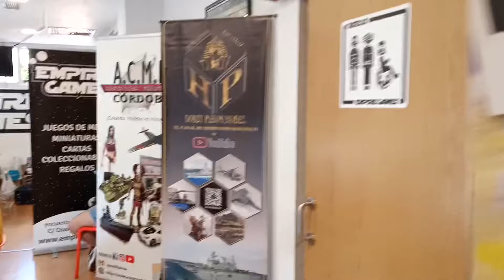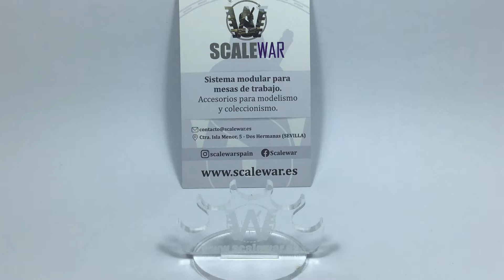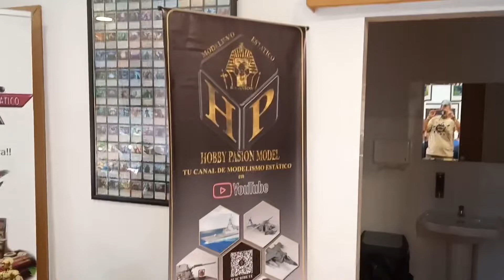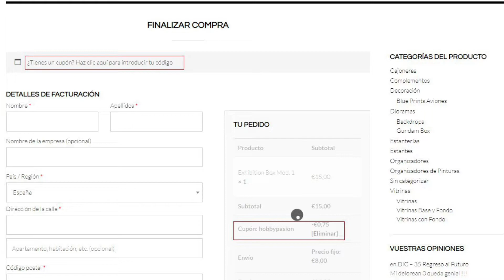I CLÍNIC PAINTING TEAM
Programa especial dedicado al I CONCURSO PAINTING TEAM organizado por dicho grupo de modelismo de Facebook el día 14 de en las instalaciones de Empire Game de Sevilla.